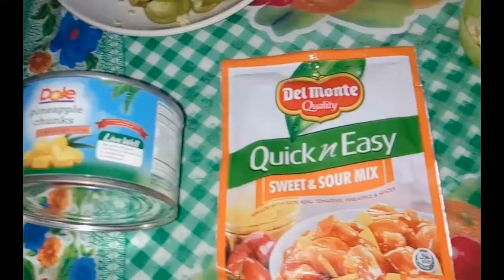Sweet And Sour Chicken Recipe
Ingredients
500 g chicken
1/8 tsp salt
1/3cup oil for frying
4 cloves garlic
2pc onion
1tbsp ginger
3 tbsp red bell pepper or green
1 pouch Del Monte Quick n Easy Seet n Sour mix (57 g)